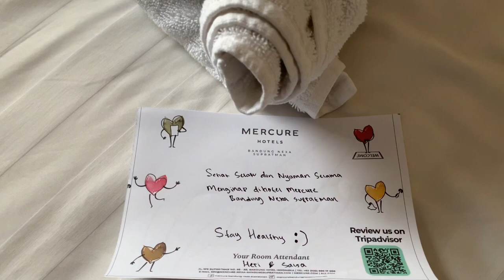Hotel Mercure Bandung Nexa Supratman